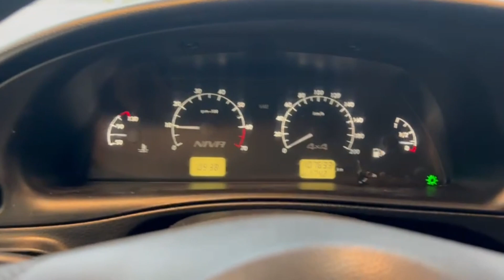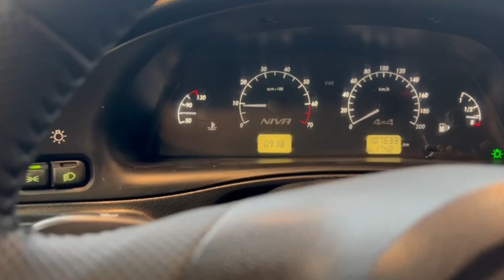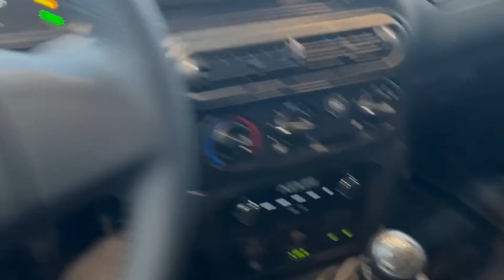Мини обзор. Chevrolet Niva. 2019